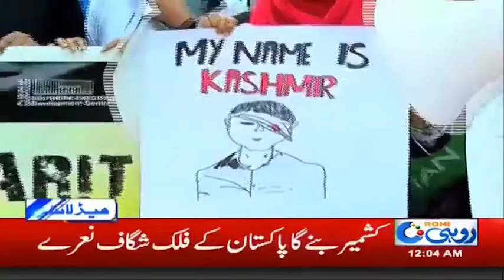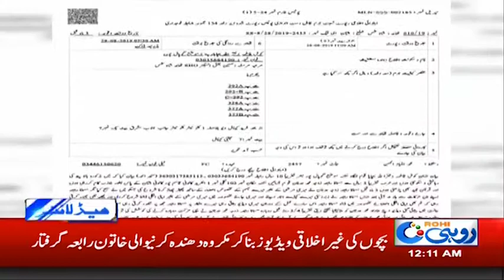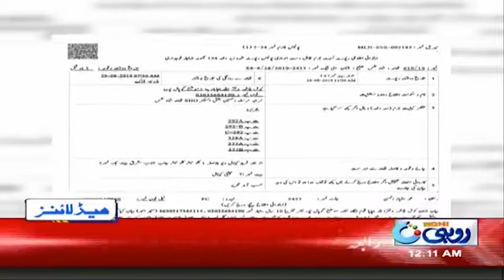News Headlines | 12:00am | 31 Aug 2019 | Rohi